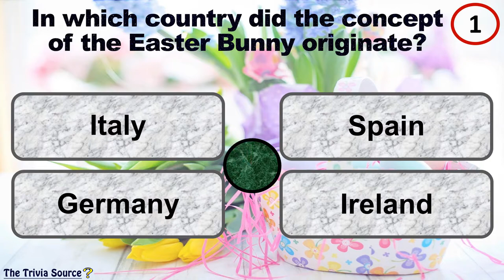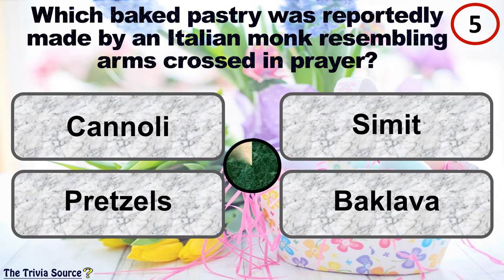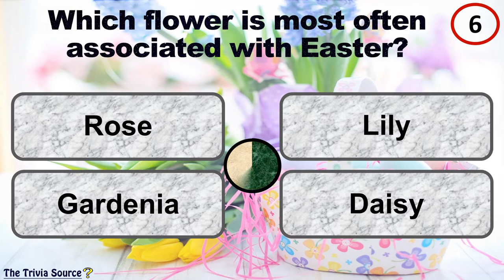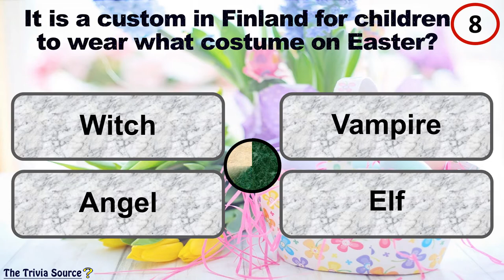Easter Holiday - Trivia & Quiz – #1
Ten questions on the Easter Holiday to put your memory to the test,